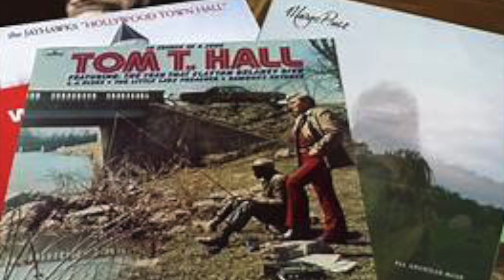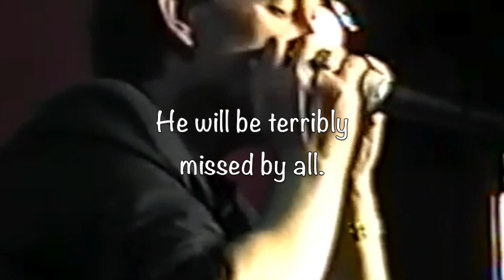(Old Dogs, Children, and) Watermelon Wine - Ray Steelman - Harmonica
Harmonica easy listening music (most with lyrics), mostly cross keyed in one of 12 harp positions that best fit the harmonica song. Great videos for blues harmonica players to bluegrass harp players. Become an audio artist, not just a musician. There is a huge difference. Minor positions preferred when possible. Thanks.

Thanks to Wikipedia for the information pertaining to Tom T. Hall and the song, Watermelon Wine.
Some or all of these photos  and/or videos were found on Google Search using “Advanced Search and is stated by Google to be free to be used by the public to share, modify, even commercially.”

Besides being a harmonica player, Ray is also a general aviation pilot.  Some of his other videos  that you might enjoy may be found by searching for : “N23800” or  ”N15057.”  Ray is a general aviation pilot holding certifications in single engine land, multi-engine land, high performance and complex aircraft, and is IFR certified.
Also check out Ray's other harmonica work by searching "Ray Steelman - Harmonica.”